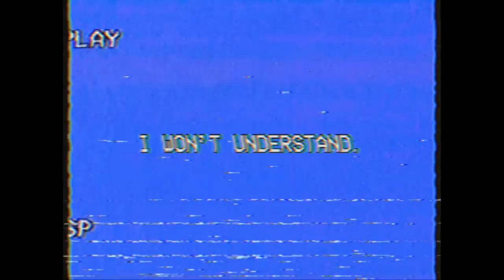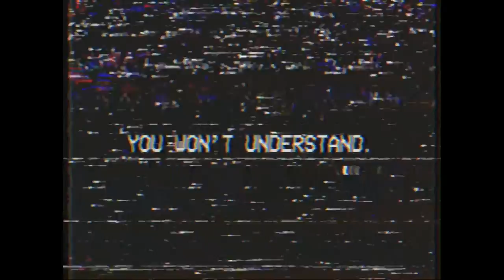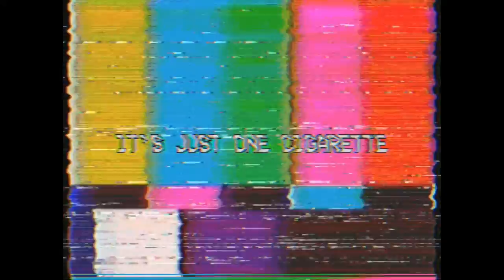Post Days - Broken Tape Machine (Lyric Music Video)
New album 'Stages' releases 4/24!
Follow us @postdaysband

[Lyrics]
Embedded disease
To feel constant unease.
Built by the lie
That money built a castle in the sky.
Repeating rewind,
This daily tape grind.
Whatever happened to the drive?
To finally take the dive.

I won't understand
You won't understand

Never works fully awake.
Cloudy dreams to undertake.
Distractions ruin the day.
Strayed track of a lucid way.

I won't understand
  Get off the bed
You won't understand
  Bring on the dread
It's just one cigarette
  I can’t stop
Now you're all I regret
  Every drop

Post Days Band